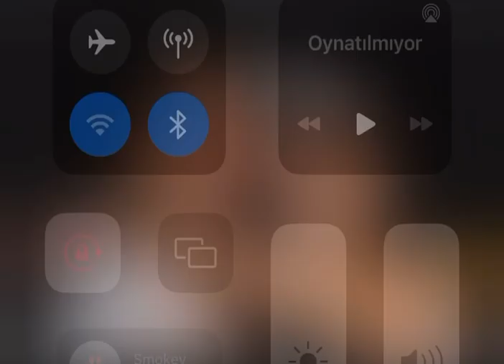Melike Şahin - Sarıl Bana (Sözleri)